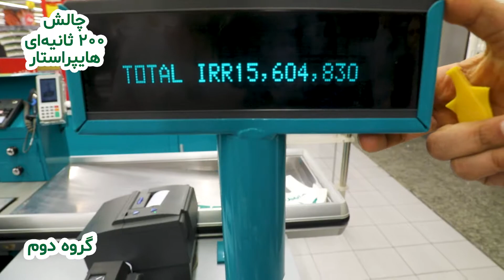HyperStar 200 Sec Competition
ویدئوی مسابقه‌ی ۲۰۰ ثانیه‌ای هایپراستار (شعبه ایران مال)
برای شبکه های اجتماعی با محوریت IGTV اینستاگرام
به سفارش آژانس دیجیتال مارکتینگ فیلیپ

استودیوی تبلیغات و برندینگ
Diarinostudio ® دیارینو

Advertising | Branding | Filmmaking |
Consulting | Website Design
| استراتژی تبلیغاتی | تبلیغات هدفمند | برندینگ |
ساخت ویدئوی تبلیغاتی | طراحی سایتفیلمبرداری و عکاسی | تیزر | طراحی کمپین های تبلیغاتی | تبلیغات همسان